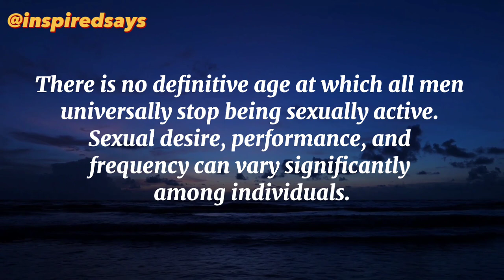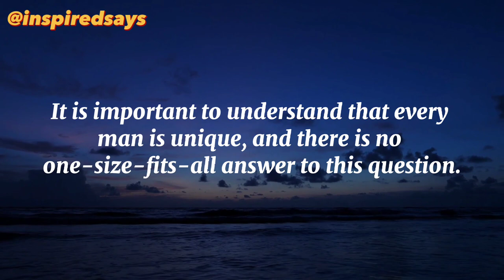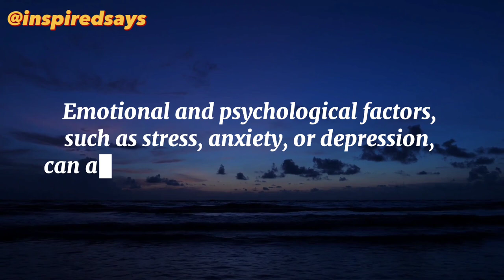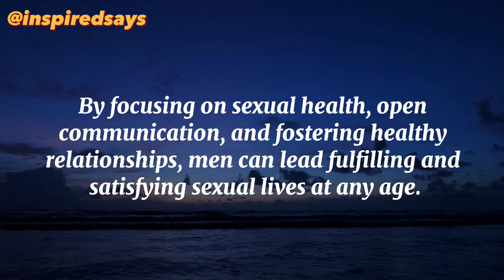What Age do Men Stop Being Sexually Active? | Men Sexuality Problems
What Age do Men Stop Being Sexually Active?
Men Sexuality Problems

Discover the truth behind the age-related decline in male sexual activity in this insightful article. Explore the individual variations, hormonal changes, health and lifestyle factors, and emotional well-being that influence men's sexual vitality throughout their lives. Debunking the myth of a specific age limit, this article promotes a nuanced understanding of male sexuality and highlights the importance of sexual health and open communication. Whether you're seeking knowledge for personal understanding or to challenge societal misconceptions, this article provides valuable insights into the multifaceted nature of male sexual activity.